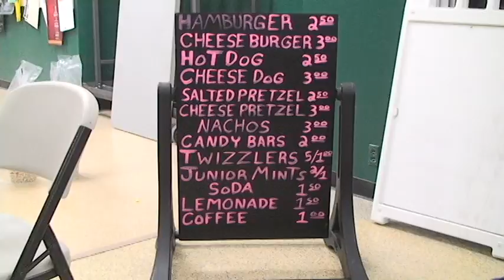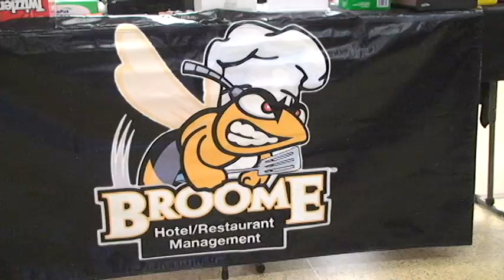Movie Night at SUNY Broome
Movie Night, showing "Grease" on the big screen at SUNY Broome Student Center. A News Package By Josh Elliott and Cassidy Doria for TV Production class. May 2014.